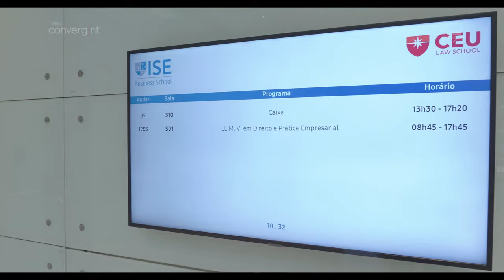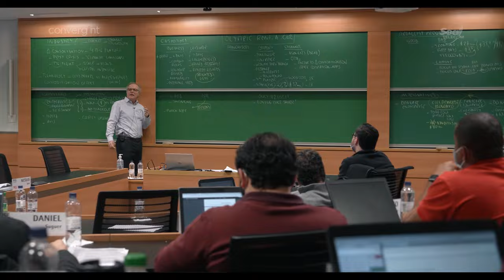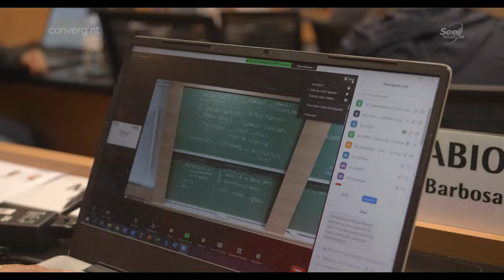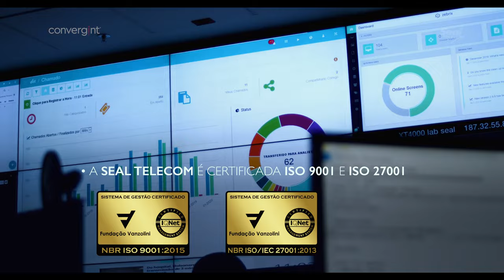Sala de Aula Digital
É com muito prazer que apresentamos o projeto de aulas híbridas implementado no ISE Business School, umas das principais escolas para formação de lideranças executivas e empresariais de São Paulo.

O sistema implementado, com alta qualidade de som e imagem, possibilita a perfeita interação entre alunos e professores, tanto presenciais quanto remotos.